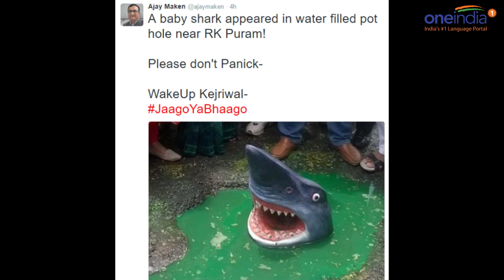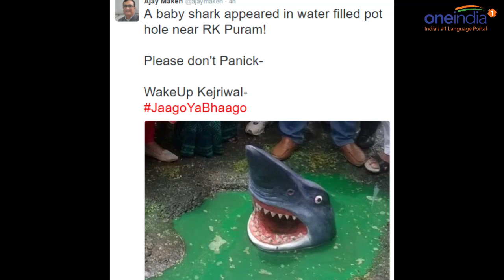Shark spotted in Delhi's pothole, shocks commuters - See pic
A baby shark was spotted swimming in a water-filled pothole in the middle of a busy road at Delhi's R.K. Puram taking the commuters by surprise on Tuesday morning. It soon turned out to be a prank played at the Delhi government by the Delhi unit of the Congress party to shake AAP government about the potholes that takes so many lives daily.